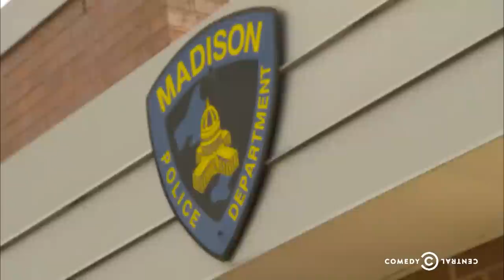Are All Cops Racist?: The Daily Show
To determine whether cops are racist, Jordan Klepper and Roy Wood Jr. enlist a police bias training program.